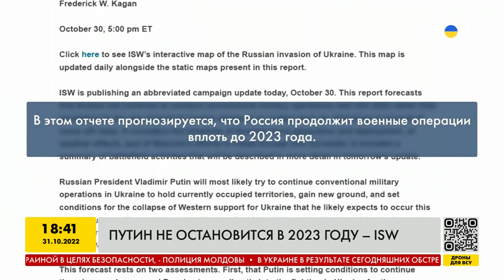Фейгін: чим далі йде війна, тим менше союзників залишається у Путіна | FREEДОМ - TV Channel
Фейгін: чим далі йде війна, тим менше союзників залишається у Путіна / Фейгин: чем дальше идёт война, тем меньше союзников остается у Путина | FREEДОМ - TV Channel